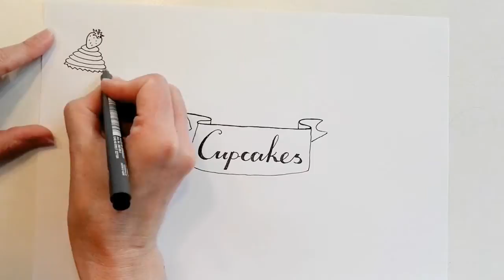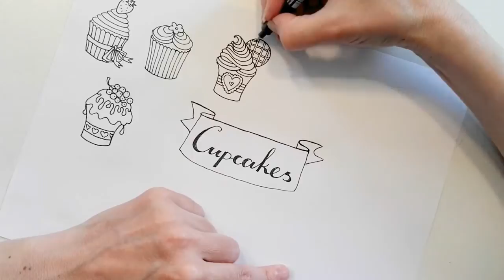Wie zeichnet man Cupcakes 🍨 🎂 Süße Törtchen zeichnen 🍦 Drawing Sweets 🍮сладки мъфини тортички кексче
How to doodle sweet cupcakes! Fairy cakes for you ♥ Wie zeichnet man die hübschesten und süßesten Versuchungen - die Cupcakes, Muffins oder kleine Törtchen und Küchlein! Viel Spaß beim Genießen in meiner imaginären Confiserie☺ ♥ petit gâteau ♥